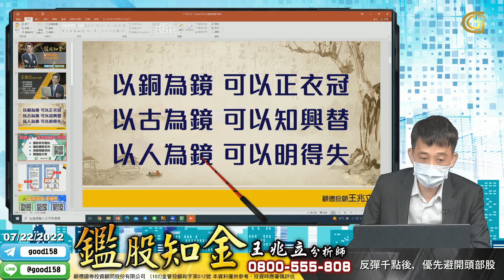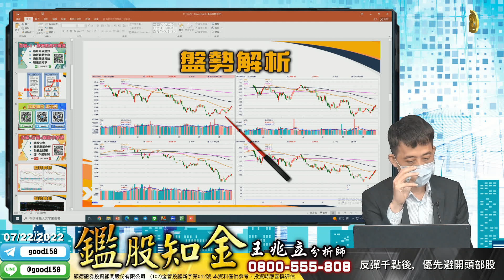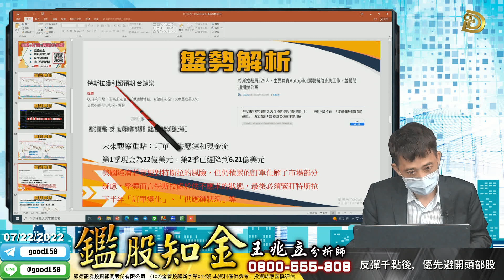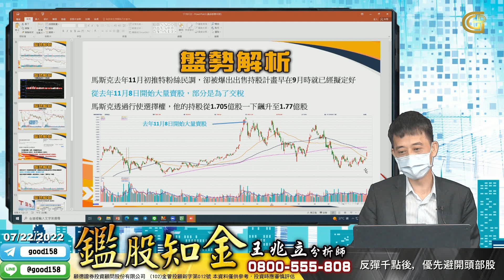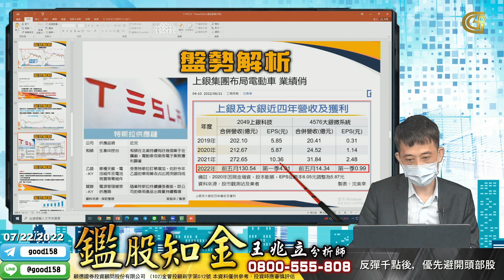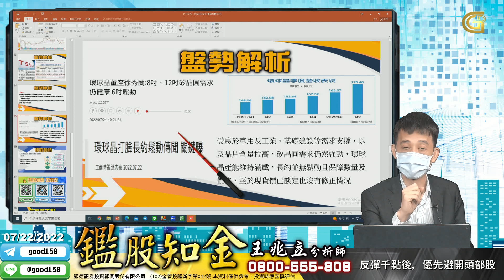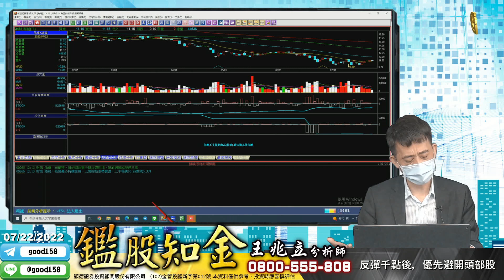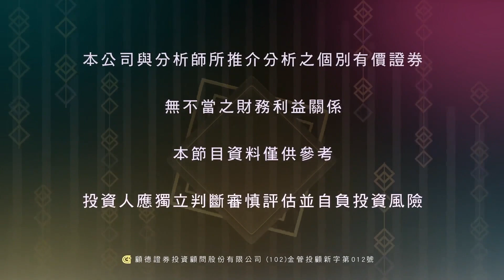2022/07/22 鑑股知金 王兆立 反彈千點後，優先避開頭部股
1.美晶片法案通過在即 相關族群輪動上漲 特化將成下一波出頭鳥?
2.反彈千點，遠離風險，必須要靠三點
3.萬五遇壓震盪 宜盡速趁反彈高檔調整持股 來電協助: 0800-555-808